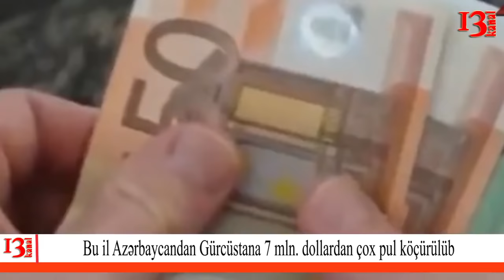Azərbaycanlı deputata hökm oxundu; Ağcabədi rayonunun icra başçısı radarlardan necə gizlənir?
1.Bu il Azərbaycandan Gürcüstana 7 mln. dollardan çox pul köçürülüb
2.Məmməd İbrahimin səhhətində problem yaranıb
3.İCRA BAŞÇISI RADARLARDAN BELƏ “GİZLƏNİR” – Nömrə “Niva”nındır, özü BMV-də gəzir
4.AŞPA-da Azərbaycanda keçirilmiş prezident seçkiləri müzakirə olunacaq
5.Azərbaycanlı deputata hökm oxundu

1.Bu ilin ilk beş ayı ərzində Azərbaycandan Gürcüstana 7 mln. 520,8 mln. dollar miqdarında pul köçürülüb.

APA-nın yerli bürosunun Gürcüstanın Milli Bankına istinadla verdiyi məlumata görə, may ayında Azərbaycandan Gürcüstana daxil olmuş pul köçürmələrinin həcmi 1 mln. 686,5 min dollar olub ki, bu da aprel ayı ilə müqayisədə 12,7% çoxdur.
2.AXCP Rəyasət Heyətinin həbsdə olan üzvü Məmməd İbrahimin gözündə ciddi problem yaranıb.

Məmməd İbrahimin oğlunun verdiyi məlumata görə, bir müddətdir ki, onun bir gözündə  tor əmələ gəlib və hər ötən gün problem ciddiləşir. Problemlə bağlı müəssisə rəhbərliyinə müraciət edib.
3.Ağcabədi rayonunun icra başçısının xidməti avtomobili ilə bağlı maraqlı məqam ortaya çıxıb. “AzPolitika”ya daxil olan 04-AA-001 dövlət qeydiyyat nişanlı avtomobilin Baş Dövlət Yol Polisi İdarəsinin radarlarındakı görüntüsü, yumşaq desək, təəccüb doğurur.
4.İyunun 25-29-da Avropa Şurası Parlament Asambleyasının yay sessiyası keçiriləcək.Modern.az-ın məlumatına görə, iclasda Azərbaycanın AŞPA-dakı nümayəndə heyəti yeni tərkibdə iştirak edəcək. Sessiyanın gündəliyinə aşağıdakı məsələlər daxildir.
5.Gürcüstanın Rustavi şəhər məhkəməsi Marneuli insidentində adı hallanan azərbaycanlı deputat Azər Süleymanovla bağlı qərar qəbul edib.
Minval.info APA-ya istinadən xəbər verir ki, deputat 4 min lari məbləğində cərimə olunub.